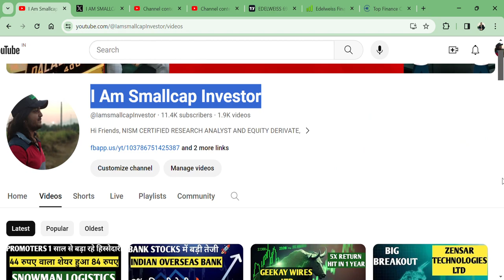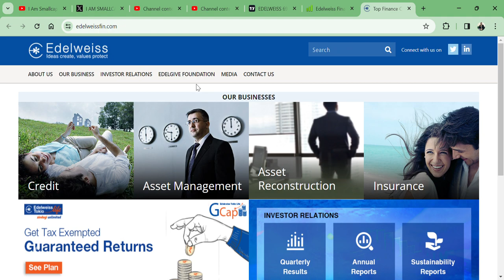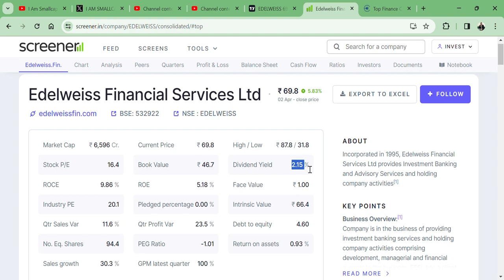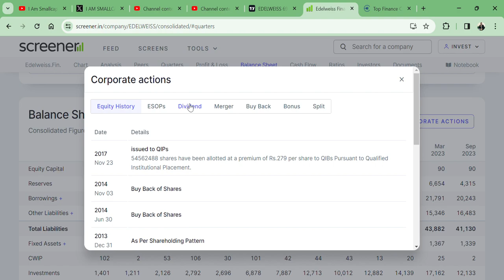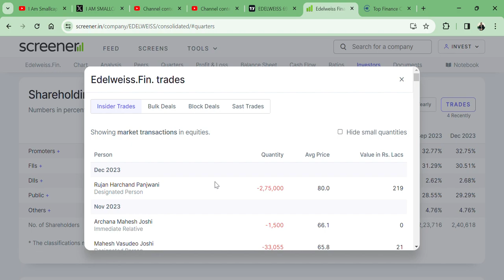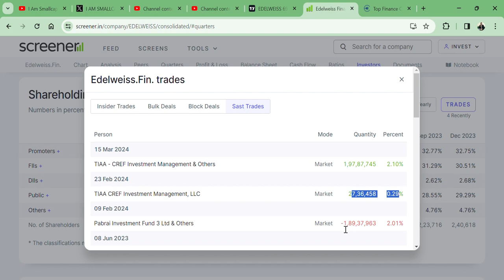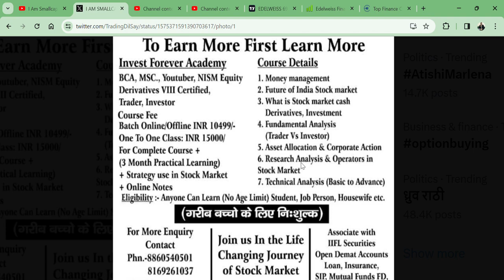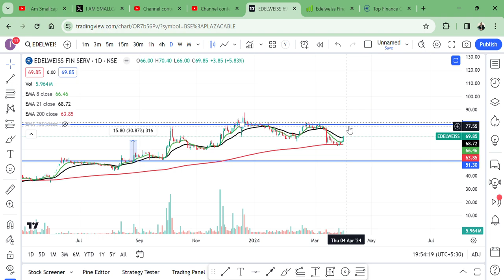Edelweiss Financial Services Ltd🔥 || 70 RS SMALLCAP SHARE 👀|| TARGET 200 RS? 🎯|| STAGE 2 STOCK 🚀🇮🇳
HI,

Edelweiss Financial Services Ltd CAN GIVE YOU ALMOST 150% RETURN? BEST SMALLCAP FINDANCIAL STOCK || WATCH THE VIDEO TO KNOW MORE?

Edelweiss Financial Services SHARE KHARIDE?,